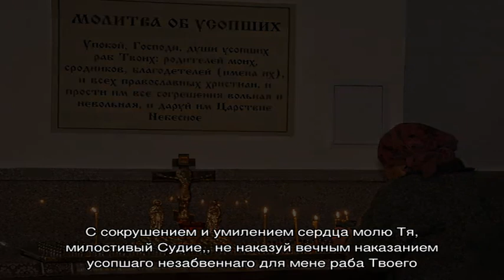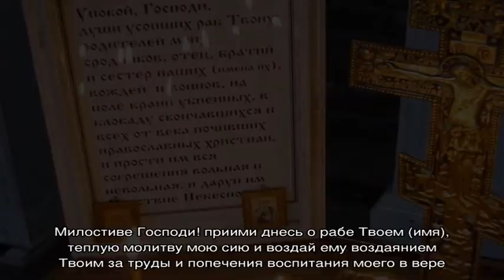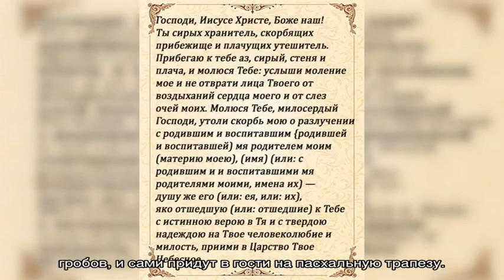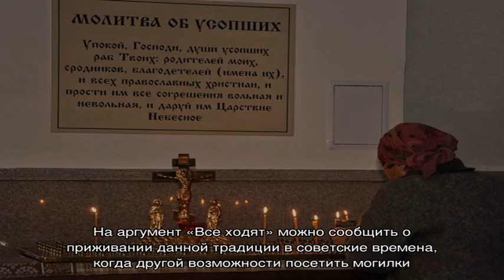Молитва за упокой души родителей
Сильная молитва об усопших родителях (умерших родителях): описание, виды и тексты молитв. Как правильно читать православную молитву сыну и дочери за упокой души умерших родителей? Слушать молитвы онлайн